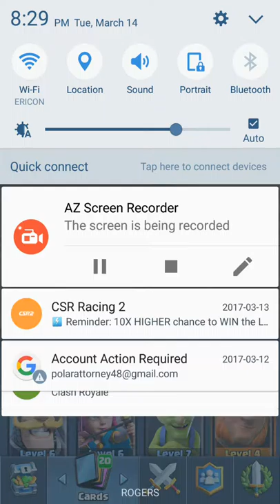Free magical chest opening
Hi guys you have to check it out
You get it free